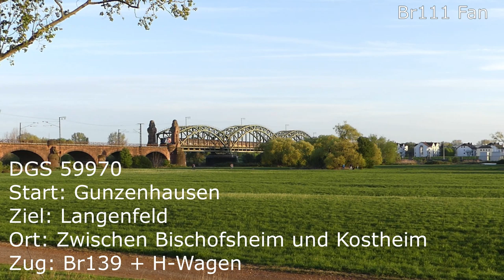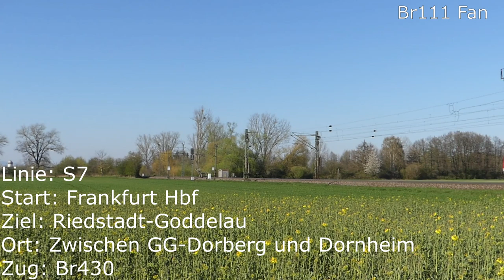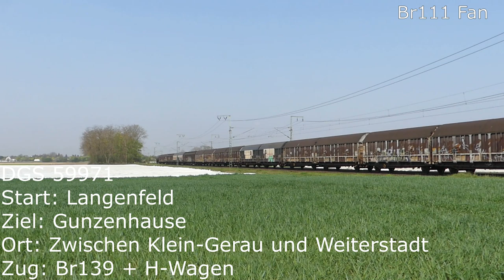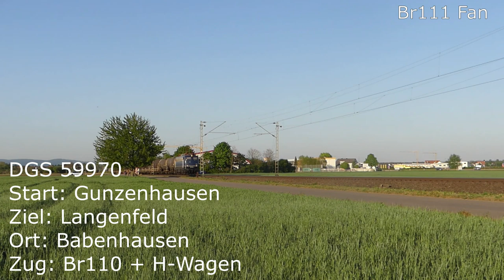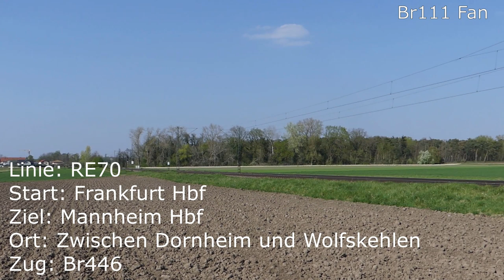Br111 Fan: Trainspotting April 2020